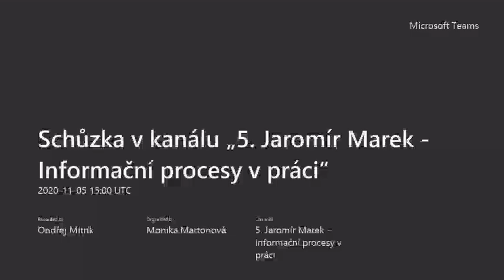Jaromír Marek: Informační procesy v práci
Blok expertů 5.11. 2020 Jaromír Marek: Informační procesy v práci